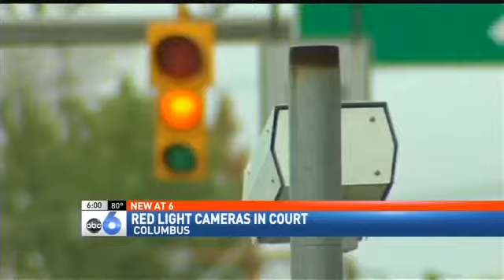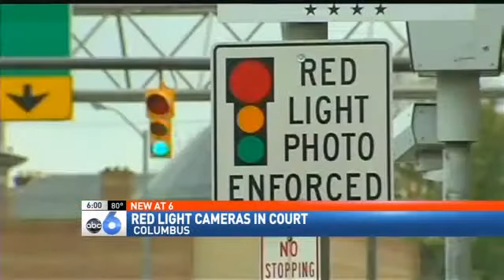Ohio Supreme Court Hears Case on Traffic Cameras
COLUMBUS (Chris Vanocur/Dawn Faugl) -- Red light traffic cameras went on trial Wednesday before Ohio's highest court. At issue, is whether Toledo has the power to use them. But this case could potentially affect all of Ohio.Big Ohio cities use surveillance cameras to enforce traffic laws. But many motorists don't like these cameras or their traffic tickets. So, Wednesday, Ohio's Supreme Court was asked to red light the red light cameras.Andrew Mayle, the attorney challenging the red light cameras told ABC 6, "These cameras are run by a private company. So, they can effectively have private police forces and regulate any sort of conduct."Critics say red light cameras are unconstitutional, denying drivers a chance to defend themselves in court. But supporters argue the cameras help enforce traffic laws and allow cops to stop crime elsewhere.The judges took the matter under advisement. But later, the lawyer challenging red light cameras appeared confident he had beaten "Big Brother." Mayle said, "It's just complete totalitarian city government basically." He then added it's like life in George Orwell's, "1984," a book about an all-knowing, all-seeing government.